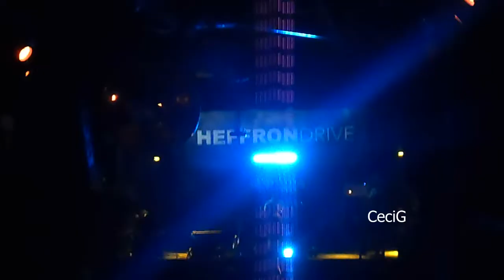Heffron Drive SOUNDCHECK NICETO CLUB ARGENTINA 5/11